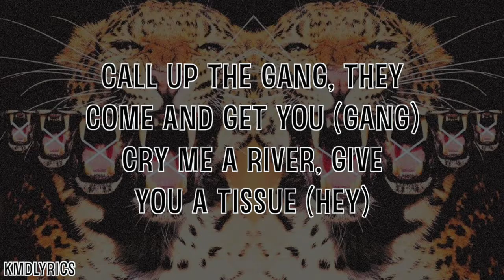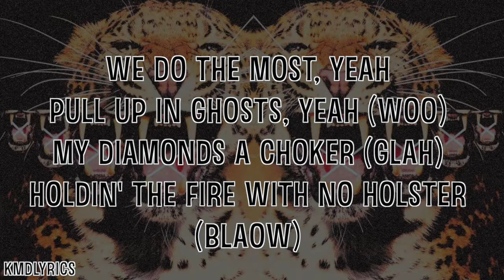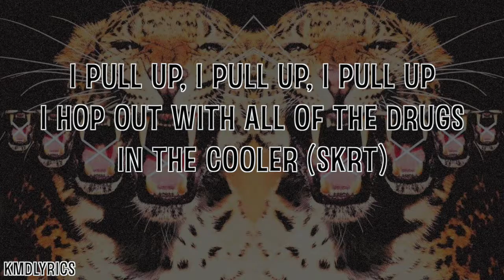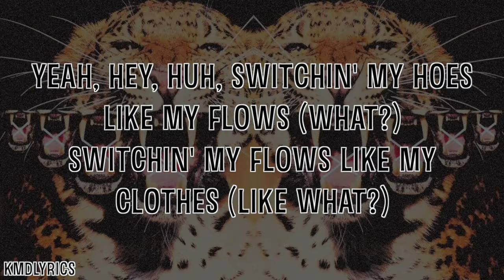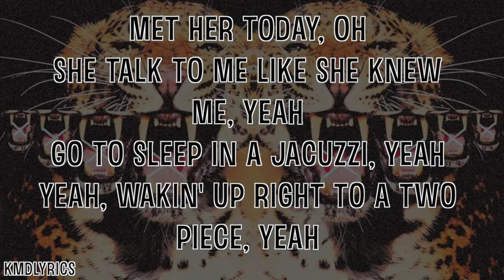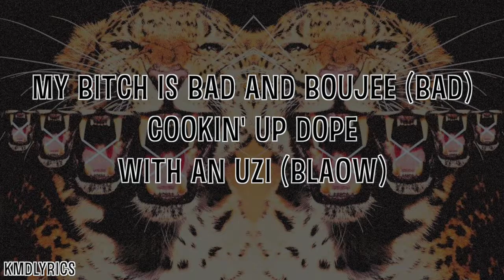Bad and Boujee Lyrics